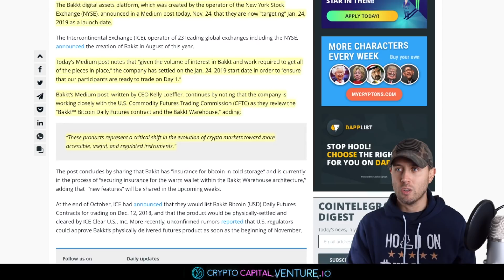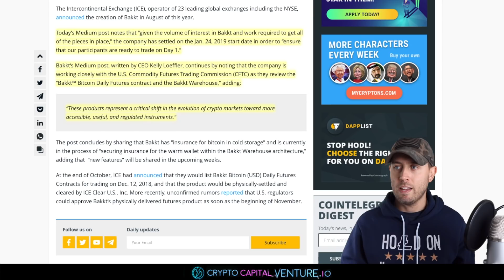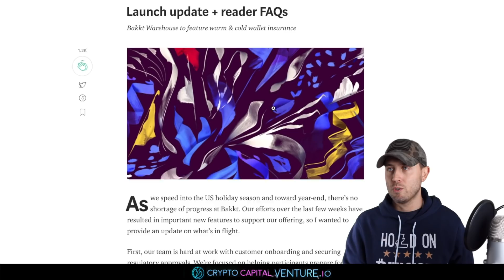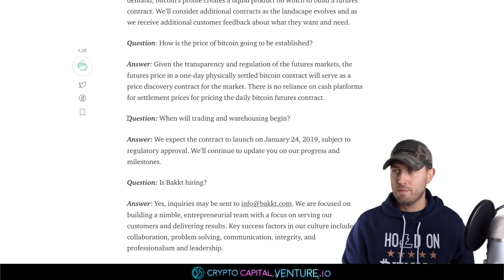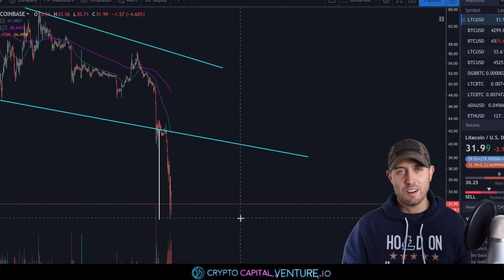Bakkt Launch January 24th 2019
Bakkt announced today its launch on January 24 2019. In this video we talk about Bakkt and its potential impact on bitcoin and btc price. We also explore the idea if there is manipulation tied to these launches.

Have a question or great topic for a video?

Crypto Capital Venture is big on tracking bitcoin and litecoin market in particular. The general premise of technical analysis videos on Crypto Capital Venture is that although Bitcoin price and Litecoin price move very in a very volatile way, there is much opportunity in being prepared for upside and downside. We also cover Bitcoin news on this channel as it comes out.